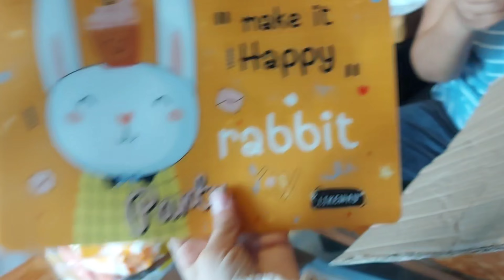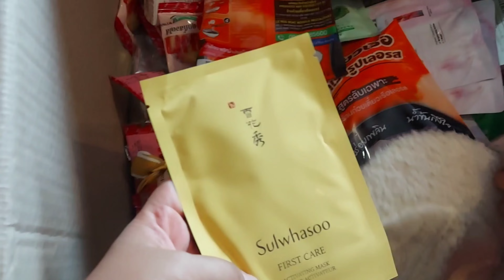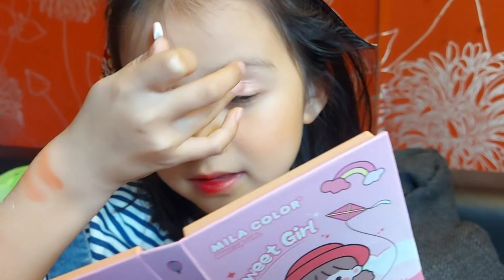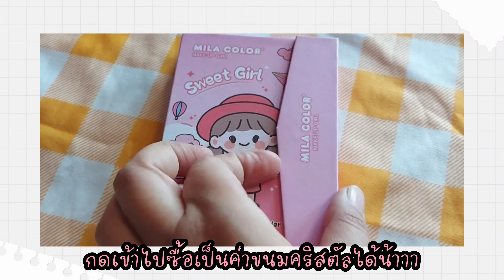สั่งของจากไทยไปเนเธอร์แลนด์ เปิดกล่องพัสดุ 21 กิโล ค่าส่งเท่าไหร่กันนะ!!!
พิกัดพาเลทแต่งหน้า

Logistics ใช้บริการของบริษัท เขยลาว อันนี้รับส่งทั่วยุโรปนะคะ ลองเสริช เขยลาวโลจิสติกส์ในFacebook ได้เลยค่ะ ขนส่งทางเครื่องบิน มีรอบบิน 2 ครั้ง ต่อเดือน รายละเอียดสอบถามทางเพจได้เลย แม่บีใช้บริการหลายครั้งแล้วค่ะ

ช่องทางการติตาม 🇹🇭❤️🇳🇱